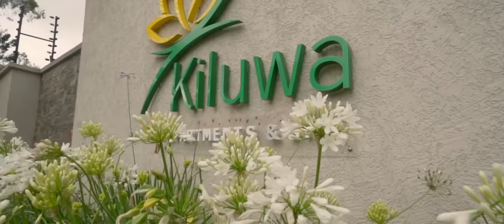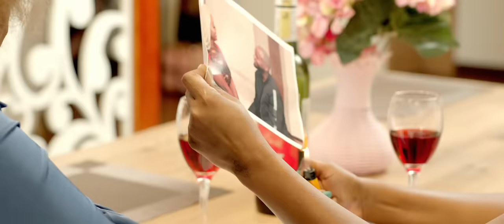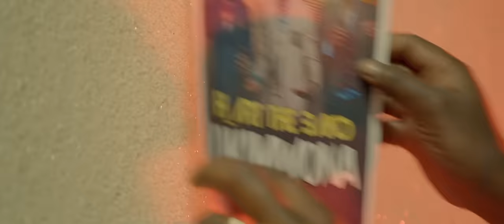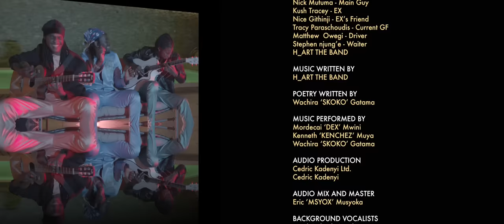H_ART THE BAND - UKIMWONA (OFFICIAL VIDEO) TO SET AS SKIZA *811*380#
TRANSLATION:

Mwambie Nampenda
‘tell her I love her. ..’

Roho yamtamani
‘my h_art longs for her. ..’

Bado nampenda
‘i still do love her. ..’

Ukimwona
‘when/if you see her. ..’

“You never know what you’ve got till it’s gone. ..”

Dropping a month after their highly anticipated collaboration ‘WATABONGA’ featuring BET HIP-HOP AWARDS Nominee, Khaligraph Jones.

‘UKIMWONA’ off H_art the Band’s debut album ‘MADE IN THE STREETS’ is an ultimate feel good fan-favorite. Produced by the award-winning producer behind monster hit ‘EL SHADDAI’ : CEDO outdid himself on this Jam.

‘UKIMWONA’ an upbeat Afro-track with heavy acoustics is a letter to an EX, confessing to them that you messed up & miss the good moments you shared. The person delivering the letter is later requested to tell her that, “No matter what happened between the two of them, the guy still loves her. ..”

The video was shot by celebrated award winning videographer cum producer IVAN ODIE of Callivan Creatives & video production was done by DARUBINI PRO. It features a star-studded cast of film/acting heavyweights; Nick Mutuma, Nice Githinji, Tracy Paraschoudis & Media personality cum Musician, Kush Tracey. Kenneth ‘Kenchez’ Muya the brainchild behind the storyline said that, having been in the acting industry before going into music then video production, he wanted to have professional actors in the video to salute the film industry that has been steadily growing & making Kenya proud. With Nick Mutuma leading the pack by having his two films ‘Sincerely Daisy’ & ‘Disconnect’ debut on Netflix Kenchez added that there was no better person to star in the film than the hunk. Shot on location at Kiluwa Apartments & Spa, Kilimani, Ivan prior to the shoot said, “For almost two years, we have been in talks with H_art the Band's management team about working on a project together & this being the first of many, my team & I plan are ready to bring nothing less than our A-Game. ..”

As a surprise, the video starts off with Media Personality & Radio Queen, Massawe Japanni interviewing the trio, H_art the Band.

We hope this song gets you in a good mood and as always, inspires you to live, love & Dream.